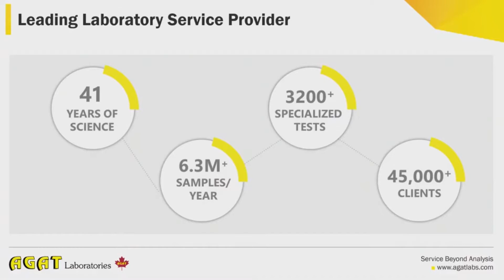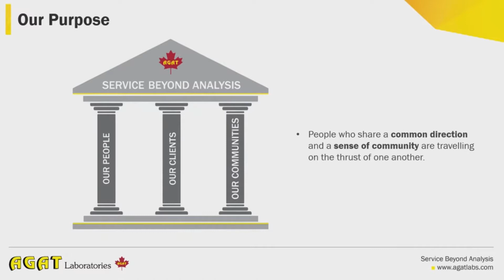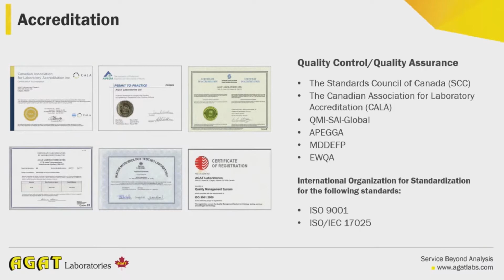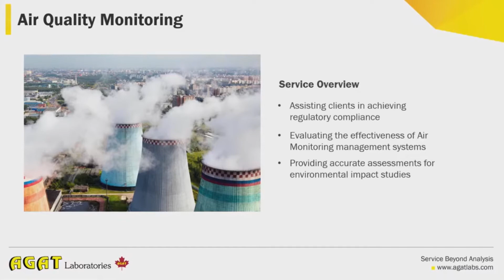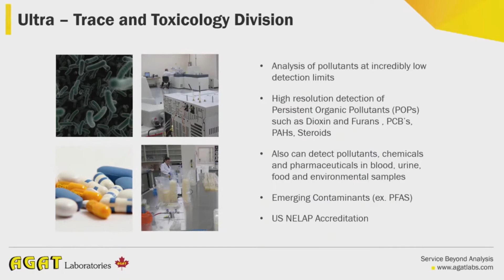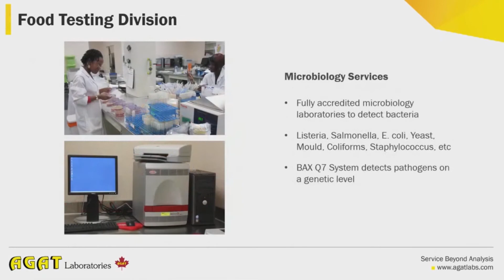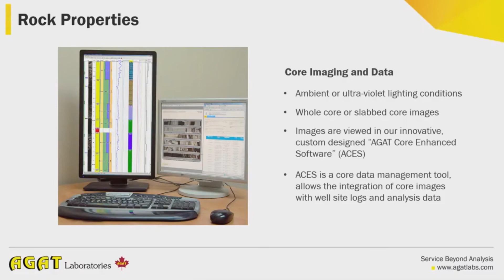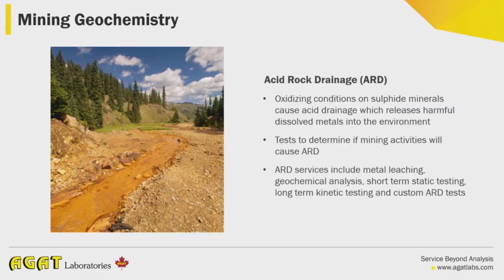Corporate Overview Presentation │ AGAT Laboratories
AGAT Laboratories is a highly specialized, Canadian-based company that provides laboratory services worldwide. With over 40 years of experience and locations from coast to coast, AGAT Laboratories is the most geographically and technically diversified laboratory in Canada. Our scientists are highly skilled and specialized in the fields of chemistry, biochemistry, microbiology, geology, engineering and specialty analysis. Committed to local communities, AGAT Laboratories aims to maintain our mission statement in delivering "Service Beyond Analysis".